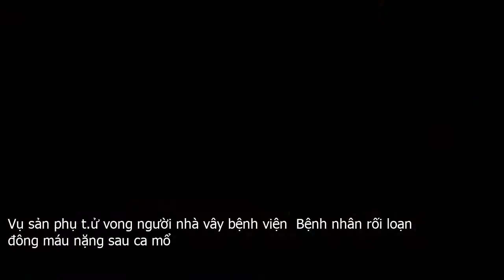Vụ sản phụ t.ử vong người nhà vây bệnh viện: Bệnh nhân rối loạn đông máu nặng sau ca mổ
Sau mổ sinh, sản phụ Ng. nhanh chóng được chuyển về Khoa Hồi sức tích cực – Chống độc điều trị. Bệnh nhân trong tình trạng hôn mê, rối loạn đông máu nặng, được điều trị tích cực nhưng đã không thể qua khỏi.Liên quan đến vụ một sản phụ bất ngờ tử vong sau ca mổ sinh, chiều 17 . 12, Lãnh đạo Bệnh viện Hữu nghị Việt Nam – Cu Ba Đồng Hới  Quảng Bình  đã có thông báo về vụ việc.Theo thông báo từ bệnh viện này, sản phụ Lê Thị Ng. trong quá trình chờ sinh đã có diễn biến nặng. Nghi ngờ bệnh nhân vỡ tử cung, kíp trực đã hội chẩn và tiến hành phẫu thuật cấp cứu. Trong quá trình mổ, bệnh nhân có diễn biến mất nhiều máu, tụt huyết áp, ngừng tim đột ngột. Bệnh nhân đã được tiến hành ép tim, hồi sức tích cực, truyền máu… sau mổ bệnh nhân Ng. được chuyển về Khoa Hồi sức tích cực – Chống độc điều trị.Người thân kéo đến Bệnh viện Hữu nghị Việt Nam – Cu Ba Đồng Hới yêu cầu làm rõ nguyên nhân cái chết của nữ sản phụ.Sản phụ điều trị tại khoa này trong tình trạng hôn mê, rối loạn đông máu nặng. Bệnh viện đã tiến hành hội chẩn và có hướng điều trị. Ngoài ra, bệnh viện cũng đã xin ý kiến chỉ đạo trực tiếp chuyên môn từ Viện Phụ sản Trung ương, Viện Nhi Trung ương. Tình trạng bệnh nhân nặng với chẩn đoán rối loạn đông máu nặng, theo dõi đông máu rải rác trong lồng mạch, hôn mê sâu sau ngừng tuần hoàn, hậu phẫu cắt tử cung do vỡ tử cung.Cũng liên quan đến vụ việc, Bệnh viện Hữu nghị Việt Nam – Cu Ba Đồng Hới đã gặp gỡ, trao đổi với gia định nạn nhân, mời cơ quan công an, viện kiểm sát vào cuộc. Đồng thời báo cáo Bộ Y tế xin ý kiến chỉ đạo thành lập hội đồng chuyên môn để xem xét và sớm có kết luận về nguyên nhân tử vong của sản phụ Lê Thị Ng.Như Dân trí đã thông tin, Sản phụ Lê Th. Ng.  34 tuổi  trú xã Thanh Trạch, huyện Bố Trạch  Quảng Bình  vào khám chờ sinh tại Khoa Sản, Bệnh viện Hữu nghị Việt Nam – Cu Ba Đồng Hới vào ngày 15 . 12.Nữ sản phụ này được thử nước tiểu, lấy máu test để kiểm tra tình trạng sức khỏe, sau đó được yêu cầu vào kiểm tra lần cuối trước khi chuẩn bị vào sinh thường.Tuy nhiên một lúc sau, người nhà sản phụ Ng. được yêu cầu ký giấy cam kết để cho sản phụ sinh mổ do xảy ra biến chứng.Sau khi được phẫu thuật, bác sĩ thông báo sản phụ rơi vào tình trạng nguy kịch. Bé trai sơ sinh cũng chuyển sang Khoa Nhi bệnh viện chăm sóc do tình trạng sức khỏe yếu.Để phục vụ việc cấp cứu bệnh nhân, bác sĩ cũng yêu cầu phía người nhà huy động nhiều người đến thử máu, lấy máu sẵn sàng cung cấp cho bệnh nhân.Đến khoảng 5h20 sáng nay  17 . 12 , sản phụ Ng. được thông báo đã tử vong tại bệnh viện. Được biết đây là lần sinh con thứ 3 của sản phụ này.Người thân, bạn bè đau xót khi hay tin sản phụ N. tử vong sau sinh.Về phía Bệnh viện Hữu nghị Việt Nam – Cu Ba Đồng Hới, ông Nguyễn Văn Phong – Phó Giám đốc bệnh viện này cho biết đã tạm đình chỉ kíp trực có liên quan đến cái chết của sản phụ Lê Thị N. để các cơ quan chuyên môn điều tra làm rõ sự việc.Ông Phong cũng khẳng định nếu kết quả xác minh cho thấy bác sĩ có sai sót thì lãnh đạo bệnh viện sẽ xử lý nghiêm túc.